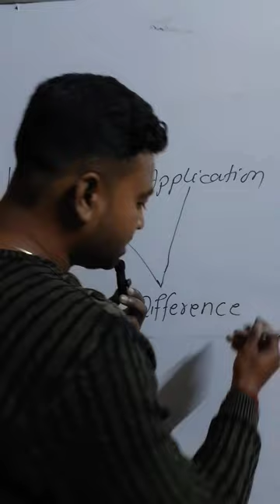what is difference between letter and application?by S.p.verma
what is difference between letter and application?english grammar  ,by S.p.verma